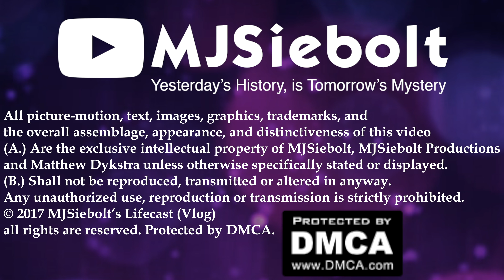Packages & Practice | Lifecast #960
For Today's Vlogmas I am doing such a random vlog. First in the morning Lilly and Ivy Open Packages From the Kabouter and Then Gymnastics With Ivy.